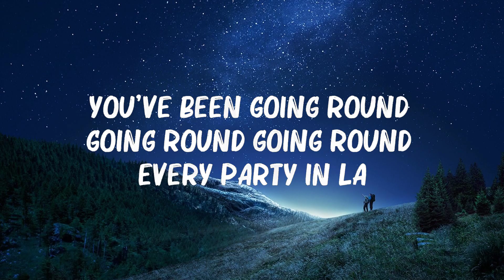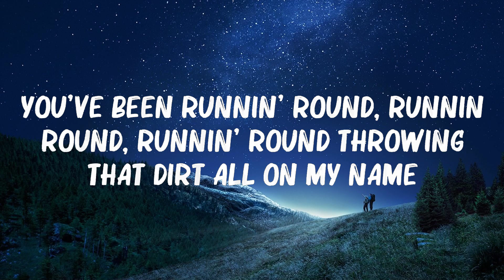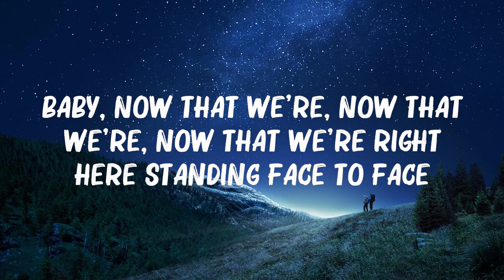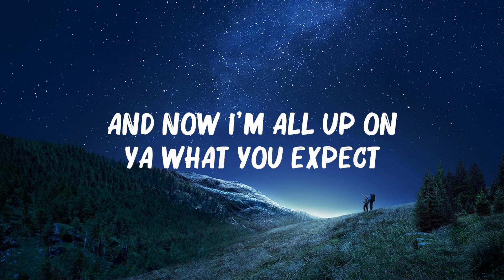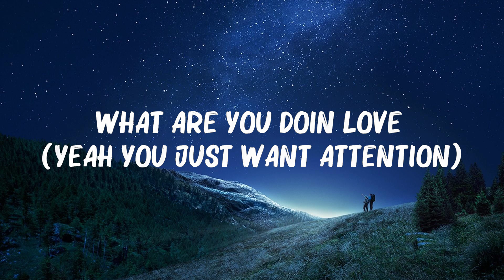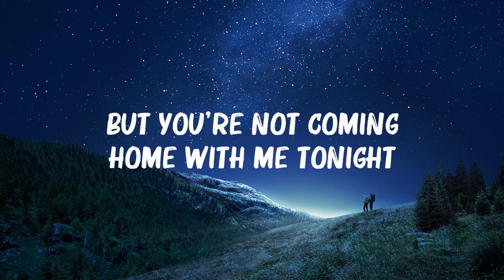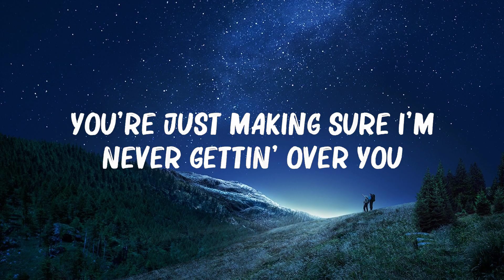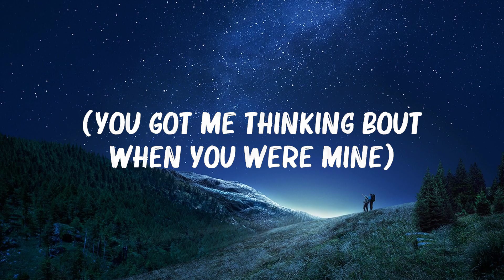Charlie Puth - Attention (Lyrics) 🍀 Hot Lyrics 2024